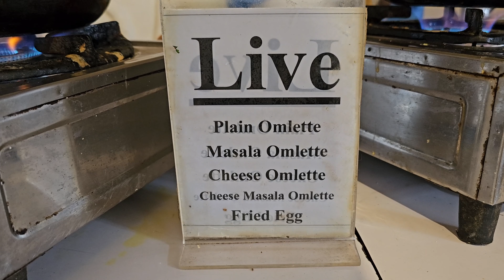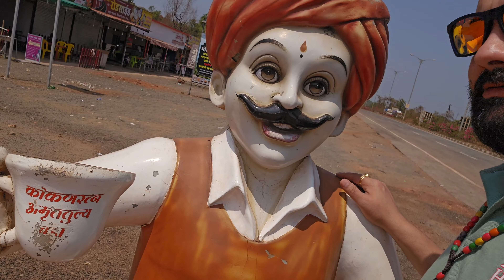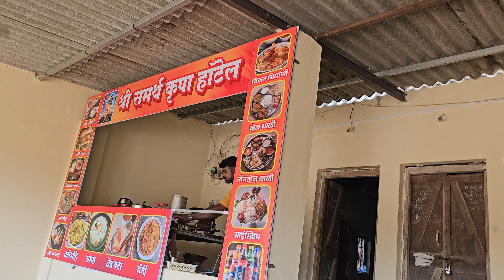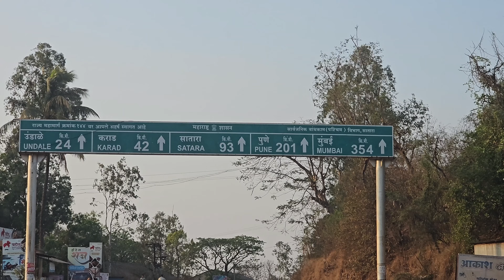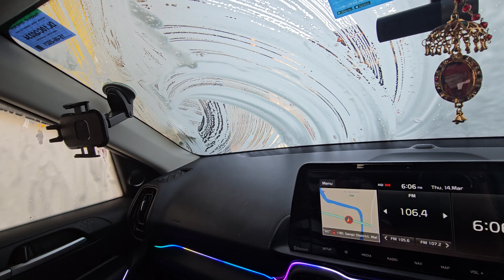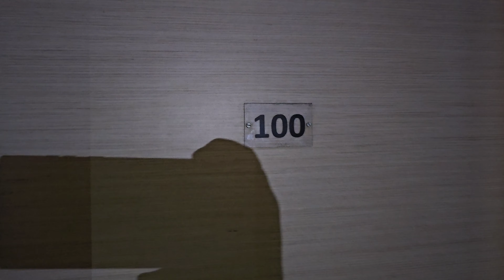EP. 09 | DELHI TO GOA ROAD TRIP BY CAR | GOA TO PUNE BY CAR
Goa to Pune In Kia Sonet